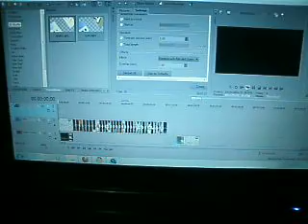ZG CREW Reunite?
ayaw tanggapn ng youtube ung clear copy, naba-block sya, kaya knunan ko na lang ng camera,